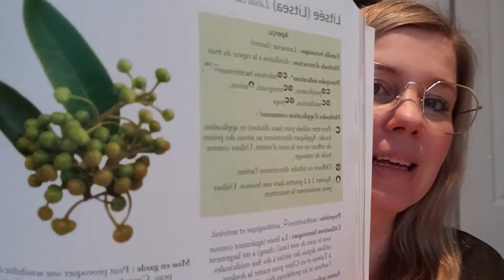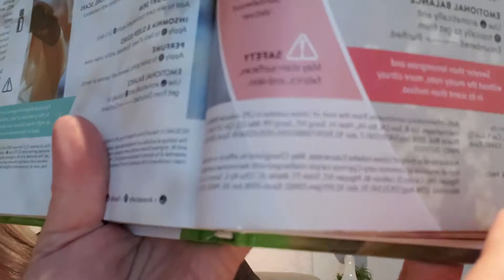Capsule sur l'huile essentielle Litsea Doterra Explorez l'Essentiel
Voici ma capsule ou je vous présente l'huile essentielle Litsea de DoTERRA
Source: Nathalie Chausseau, et nombreux livre et étude

Diane
Conseillère en mieux-être